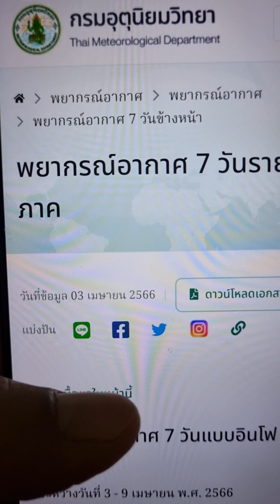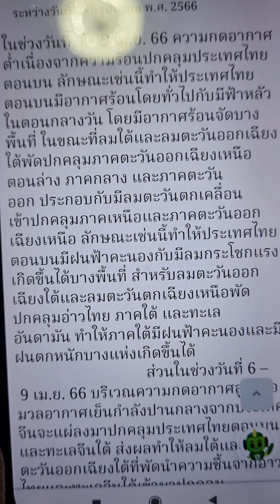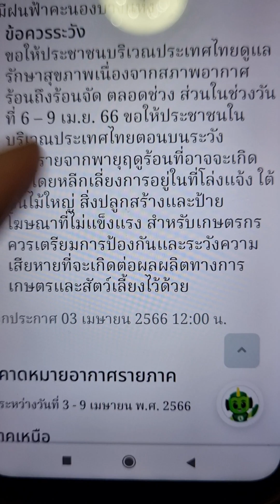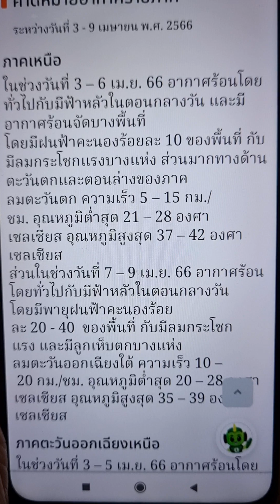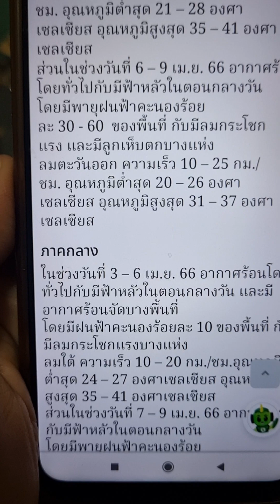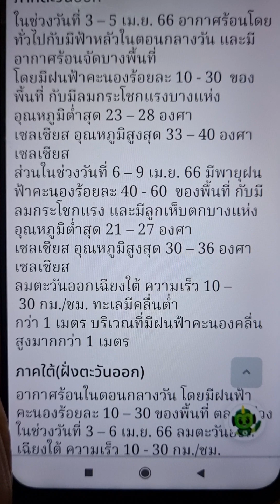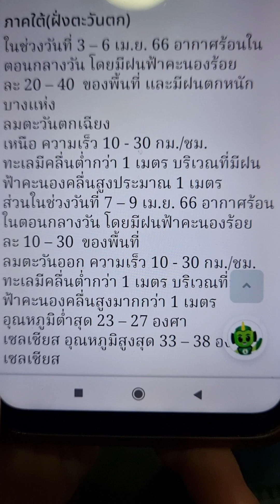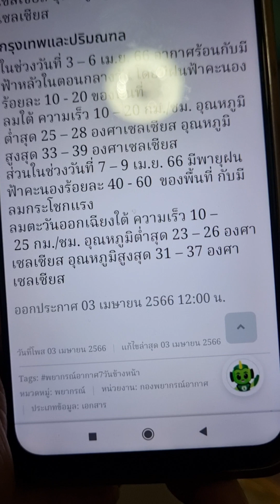พยากรณ์อากาศล่วงหน้า 7 วัน ระหว่างวันที่ 3-9 เมษายน 2566 ขอขอบคุณข้อมูลจากกรมอุตุนิยมวิทยา ครับ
คาดหมายอากาศ 7 วันแบบอินโฟกราฟิก
ระหว่างวันที่ 3 - 9 เมษายน พ.ศ. 2566
ไม่มีรูปภาพ
ออกประกาศ 03 เมษายน 2566 12:00 น.

คาดหมายอากาศทั่วไป
ในช่วงวันที่ 3 – 5 เม.ย. 66 ความกดอากาศต่ำเนื่องจากความร้อนปกคลุมประเทศไทยตอนบน ลักษณะเช่นนี้ทำให้ประเทศไทยตอนบนมีอากาศร้อนโดยทั่วไปกับมีฟ้าหลัวในตอนกลางวัน โดยมีอากาศร้อนจัดบางพื้นที่ ในขณะที่ลมใต้และลมตะวันออกเฉียงใต้พัดปกคลุมภาคตะวันออกเฉียงเหนือตอนล่าง ภาคกลาง และภาคตะวันออก ประกอบกับมีลมตะวันตกเคลื่อนเข้าปกคลุมภาคเหนือและภาคตะวันออกเฉียงเหนือ ลักษณะเช่นนี้ทำให้ประเทศไทยตอนบนมีฝนฟ้าคะนองกับมีลมกระโชกแรงเกิดขึ้นได้บางพื้นที่ สำหรับลมตะวันออกเฉียงใต้และลมตะวันตกเฉียงเหนือพัดปกคลุมอ่าวไทย ภาคใต้ และทะเลอันดามัน ทำให้ภาคใต้มีฝนฟ้าคะนองและมีฝนตกหนักบางแห่งเกิดขึ้นได้
                                 ส่วนในช่วงวันที่ 6 – 9 เม.ย. 66 บริเวณความกดอากาศสูงหรือมวลอากาศเย็นกำลังปานกลางจากประเทศจีนจะแผ่ลงมาปกคลุมประเทศไทยตอนบนและทะเลจีนใต้ ส่งผลทำให้ลมใต้และลมตะวันออกเฉียงใต้ที่พัดนำความชื้นจากอ่าวไทยและทะเลจีนใต้เข้ามาปกคลุมประเทศไทยตอนบนมีกำลังแรงขึ้น ในขณะที่บริเวณประเทศไทยตอนบนมีอากาศร้อนถึงร้อนจัด ลักษณะเช่นนี้ทำให้บริเวณดังกล่าวจะมีพายุฤดูร้อนเกิดขึ้น โดยมีลักษณะของพายุฝนฟ้าคะนอง ลมกระโชกแรง และลูกเห็บตกบางแห่ง รวมถึงอาจมีฟ้าผ่าเกิดขึ้นได้บางพื้นที่ โดยจะเริ่มมีผลกระทบในภาคตะวันออกเฉียงเหนือตอนล่างและภาคตะวันออกก่อน ส่วนภาคอื่นๆจะได้รับผลกระทบในระยะถัดไป  สำหรับลมตะวันออกและลมตะวันออกเฉียงใต้พัดปกคลุมอ่าวไทย ภาคใต้ และทะเลอันดามัน ทำให้ภาคใต้ขมีฝนฟ้าคะนองบางแห่ง
ขอให้ประชาชนบริเวณประเทศไทยดูแลรักษาสุขภาพเนื่องจากสภาพอากาศร้อนถึงร้อนจัด ตลอดช่วง ส่วนในช่วงวันที่ 6 – 9 เม.ย. 66 ขอให้ประชาชนในบริเวณประเทศไทยตอนบนระวังอันตรายจากพายุฤดูร้อนที่อาจจะเกิดขึ้น โดยหลีกเลี่ยงการอยู่ในที่โล่งแจ้ง ใต้ต้นไม้ใหญ่ สิ่งปลูกสร้างและป้ายโฆษณาที่ไม่แข็งแรง สำหรับเกษตรกรควรเตรียมการป้องกันและระวังความเสียหายที่จะเกิดต่อผลผลิตทางการเกษตรและสัตว์เลี้ยงไว้ด้วย

พื้นที่
โดยมีฝนฟ้าคะนองร้อยละ 10 - 30  ของพื้นที่ กับมีลมกระโชกแรงบางแห่ง
อุณหภูมิต่ำสุด 23 – 28 องศาเซลเซียส อุณหภูมิสูงสุด 33 – 40 องศาเซลเซียส
ส่วนในช่วงวันที่ 6 – 9 เม.ย. 66 มีพายุฝนฟ้าคะนองร้อยละ 40 - 60  ของพื้นที่ กับมีลมกระโชกแรง และมีลูกเห็บตกบางแห่ง
อุณหภูมิต่ำสุด 21 – 27 องศาเซลเซียส อุณหภูมิสูงสุด 30 – 36 องศาเซลเซียส
ลมตะวันออกเฉียงใต้ ความเร็ว 10 – 30 กม./ชม. ทะเลมีคลื่นต่ำกว่า 1 เมตร บริเวณที่มีฝนฟ้าคะนองคลื่นสูงมากกว่า 1 เมตร

อากาศร้อนในตอนกลางวัน โดยมีฝนฟ้าคะนองร้อยละ 10 – 30 ของพื้นที่ ตลอดช่วง
ในช่วงวันที่ 3 – 6 เม.ย. 66 ลมตะวันออกเฉียงใต้ ความเร็ว 10 - 30 กม./ชม.
ทะเลมีคลื่นต่ำกว่า 1 เมตร บริเวณที่มีฝนฟ้าคะนองคลื่นสูงมากกว่า 1 เมตร
ส่วนในช่วงวันที่ 7 – 9 เม.ย. 66 ลมตะวันออก ความเร็ว 10 - 30 กม./ชม.
อุณหภูมิต่ำสุด 22 – 28 องศาเซลเซียส อุณหภูมิสูงสุด 31 – 38 องศาเซลเซียส

ในช่วงวันที่ 3 – 6 เม.ย. 66 อากาศร้อนในตอนกลางวัน โดยมีฝนฟ้าคะนองร้อยละ 20 – 40  ของพื้นที่ และมีฝนตกหนักบางแห่ง
ลมตะวันตกเฉียงเหนือ ความเร็ว 10 - 30 กม./ชม.
ทะเลมีคลื่นต่ำกว่า 1 เมตร บริเวณที่มีฝนฟ้าคะนองคลื่นสูงประมาณ 1 เมตร
ส่วนในช่วงวันที่ 7 – 9 เม.ย. 66 อากาศร้อนในตอนกลางวัน โดยมีฝนฟ้าคะนองร้อยละ 10 – 30  ของพื้นที่
ลมตะวันออก ความเร็ว 10 - 30 กม./ชม.
อุณหภูมิต่ำสุด 23 – 27 องศาเซลเซียส อุณหภูมิสูงสุด 33 – 38 องศาเซลเซียส

ในช่วงวันที่ 3 – 6 เม.ย. 66 อากาศร้อนกับมีฟ้าหลัวในตอนกลางวัน โดยมีฝนฟ้าคะนองร้อยละ 10 - 20 ของพื้นที่
ลมใต้ ความเร็ว 10 – 20 กม./ชม. อุณหภูมิต่ำสุด 25 – 28 องศาเซลเซียส อุณหภูมิสูงสุด 33 – 39 องศาเซลเซียส
ส่วนในช่วงวันที่ 7 – 9 เม.ย. 66 มีพายุฝนฟ้าคะนองร้อยละ 40 - 60  ของพื้นที่ กับมีลมกระโชกแรง
ลมตะวันออกเฉียงใต้ ความเร็ว 10 – 25 กม./ชม. อุณหภูมิต่ำสุด 23 – 26 องศาเซลเซียส อุณหภูมิสูงสุด 31 – 37 องศาเซลเซียส

วันที่โพส 03 เมษายน 2566

แก้ไขล่าสุด 03 เมษายน 2566